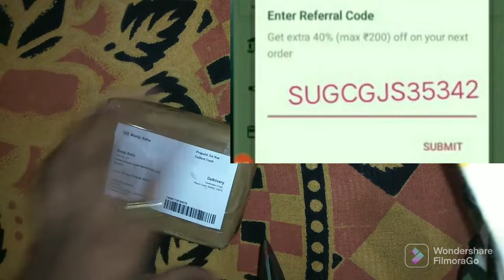fullreview ring sorts shortvideo meesho unboxing review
Tnx video Dekhne ke Liye 🙏🙏

code-19657720

Manju's fashion artist